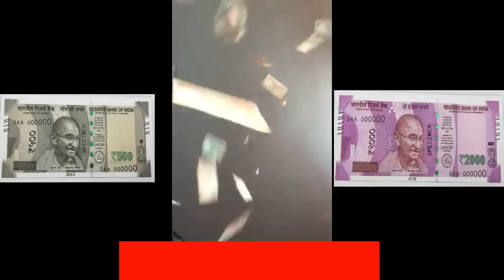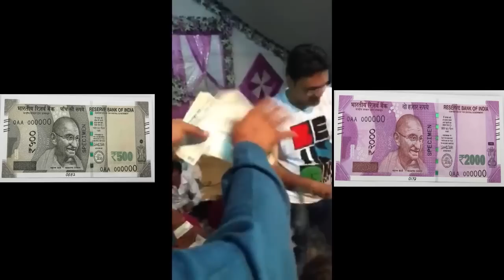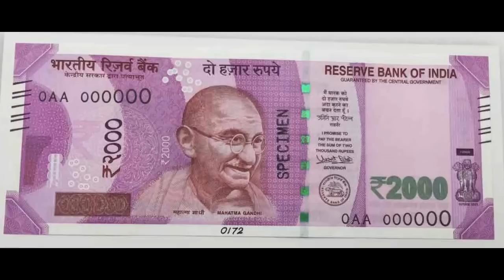kirtidan gadhvi money shower